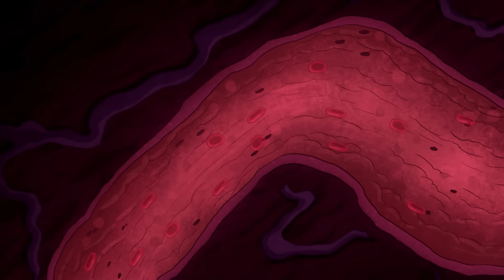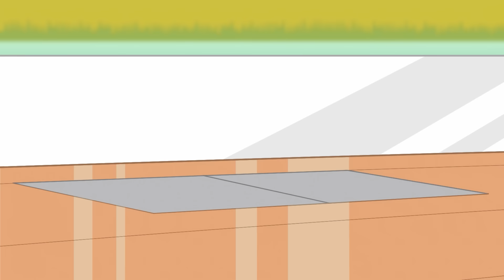Buttsquat's Pranks | The Ultimate Villain of Camp Lakebottom | 9 Story Fun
From high-tech gadgets to big blunders, this compilation showcases the funniest moments of Buttsquat trying to take down the camp.

 Welcome to the hilarious and thrilling world of Camp Lakebottom! Get ready to laugh, gasp, and cheer as McGee and his friends navigate their way through spooky adventures, killer waves, and monstrous counselors at the one and only Camp Lakebottom.